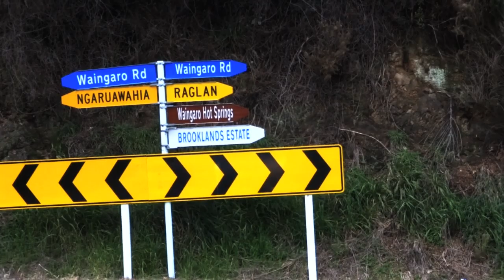Surf Raglan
Raglan, north island, NZ. A classic left-hand point break.